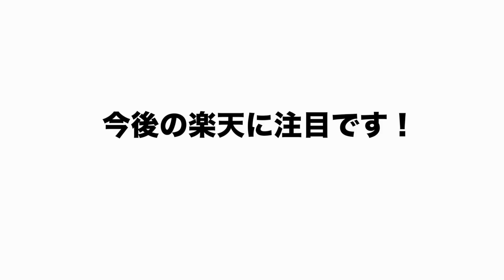楽天早川投手の降板後のコメントについて思うことを正直に話します。